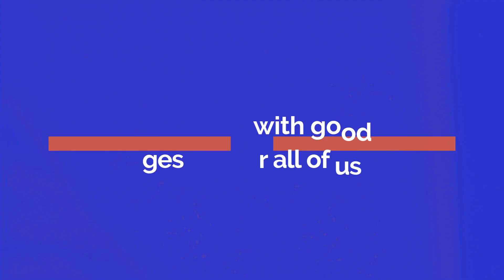Given the unique circumstances of 2020, it’s vital to assess what has worked for content marketing with Mumbai Multimedia Studio this year and what didn’t quite hit the mark. It’s also time to dive into the content marketing framework that will produce the most buzz, depending on your target audience and marketing goal(s) for 2021. Deploying a successful content marketing strategy ahead of time will help maximize your content and garner a surge in publicity and popularity, ultimately generating more prospects.